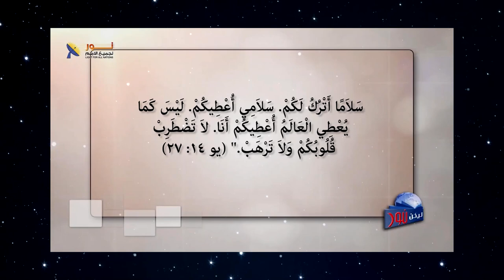السلام الوهمي عبر التاريخ، لماذا لم ينجح؟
🕊️ما هو السلام الوهمي عبر التاريخ
👈وعلى أي شيء يُبنى كل من السلام الحقيقي والوهمي؟

❓يا ترى، في أى نوع من السلام أنت تعيش؟

📌يمكنك التواصل معنا بصورة شخصية عن طريق رسائل الواتساب👇
WhatsApp الواتساب:    🆆🅷🅰🆃🆂🅰🅿🅿